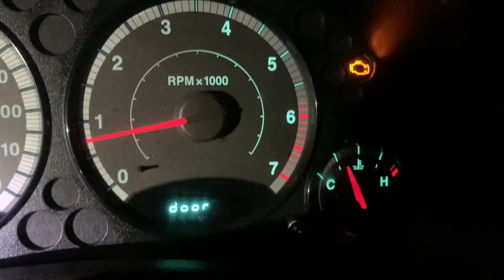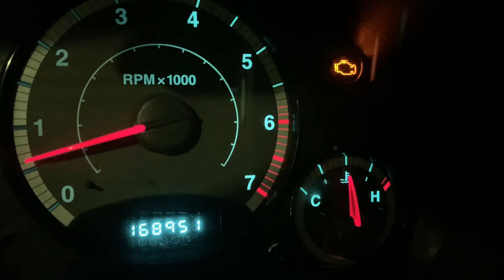Arreglando el jeep Liberty 2003